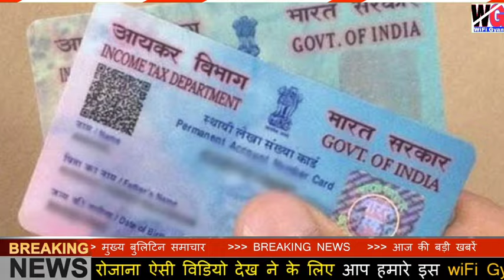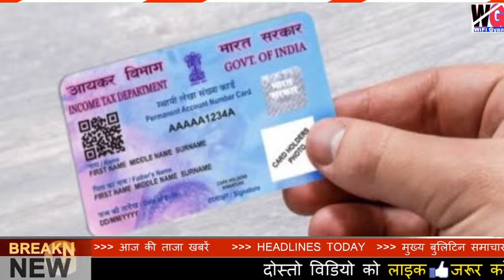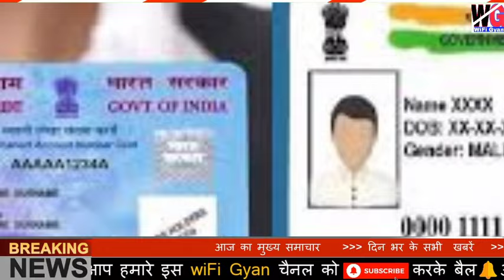बाप रे! 1 अक्टूबर 2024 से पैन कार्ड, आधार कार्ड, नया नियम | पूरे देश में लागू हर भारतीय जरूर जान ले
बाप रे! 1 अक्टूबर 2024 से पैन कार्ड, आधार कार्ड, बंद | पूरे देश में लागू हर भारतीय जरूर जान लें वरना

1 अक्टूबर 2024 से नया नियम लागू
पूरे देश में नया नियम

1 October 2024 new rules big update
new rules big update

1 October 2024 new rules big update
taaza khabar

1 October 2024 new rules big update